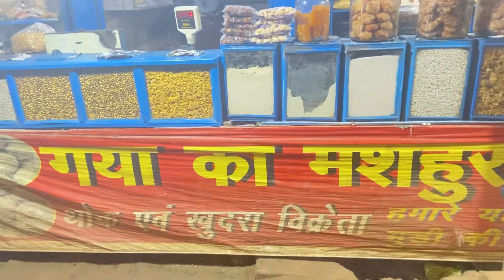केवल ख़ाना ही ख़ाना ll Trip To Bokaro